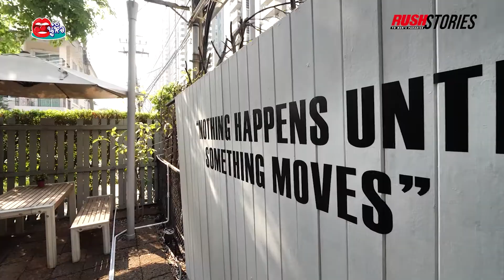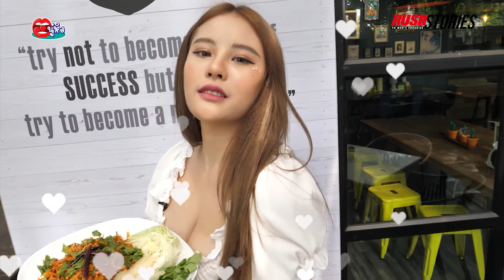DX Playground เมืองทอง ก๋วยเตี๋ยวเรือหม้อไฟ ซุปเข้มข้น เครื่องแน่น ลูกชิ้นเต็มหม้อ | นู๋หิว EP.16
ครั้งนี้สาวๆ นู๋หิว มาบุกเมืองทองธานีที่ร้าน DX Playground Cafe & Bistro กับบรรยากาศร้านคูลๆ ที่มาพร้อมความอร่อยหลากหลาย ซึ่งสาวๆ ก็จัดเมนูแซ่บๆ ของทางร้านที่นำทัพมาโดย ก๋วยเตี๋ยวเรือหม้อไฟชุดใหญ่จุใจเหมาะสำหรับก๊วนที่มาเป็นปาร์ตี้มาก หมูตุ๋นหม้อไฟ หมูที่ตุ๋นจนนุ่มเสิร์ฟมาในหม้อไฟร้อนฉ่า ข้าวต้มจักรพรรดิ ข้าวต้มพร้อมเครื่องเคียงในสำรับสวยหรู ข้าวซอยไก่รสชาติเข้มข้นกับน่องไก่เนื้อนุ่มถูกใจสาวเนยคนเหนือสุดๆ

นอกจากนี้ยังมีเมนูอาหารฝรั่งให้เลือกอีกทั้ง แฮมเบอร์เกอร์สูตรเด็ดของทางร้าน สปาเกตตี้หลากหลายเมนู หรือผักโขมอบชีส เรียกว่าเป็นอีกร้านที่มีความอร่อยให้เลือกมากมาย มากับก๊วนเพื่อนก็เลือกสั่งได้ตามใจชอบแบบสาวๆ นู๋หิวของเราเลยจ้า

รับชม นู๋หิว ตอนใหม่ได้ทุกคืนวันศุกร์ 20.00 น. ที่ช่อง RUSH Stories กด 203 ทางกล่อง 3BB GIGATV